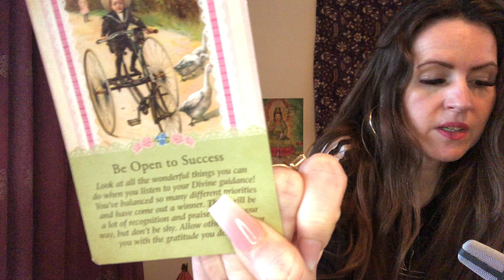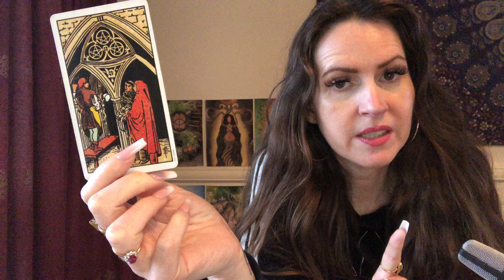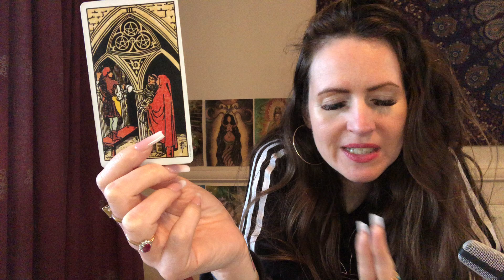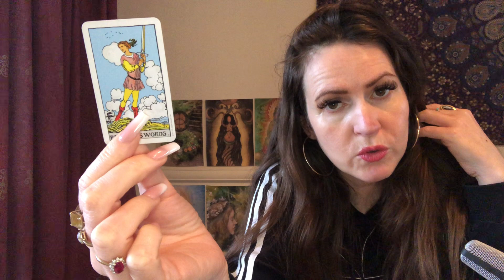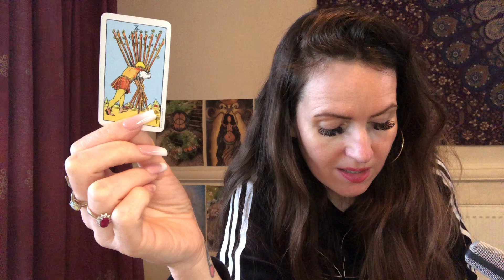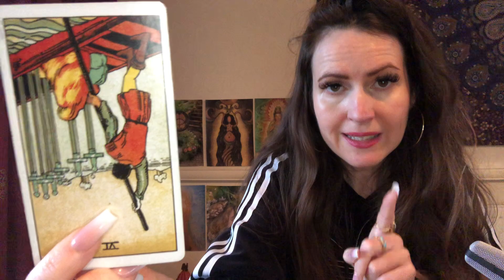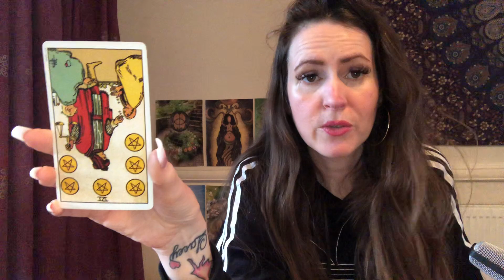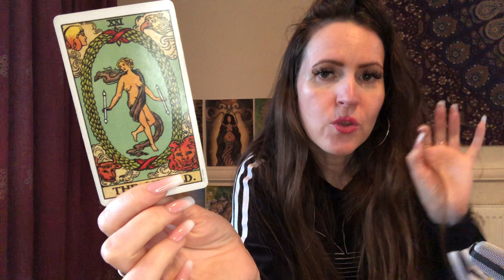RELATIONSHIP TAROT 💜 WEEKLY READING 💜 WED 16th-WED 23rd FEB 💜 SUCCESS! U WILL GET UR WAY